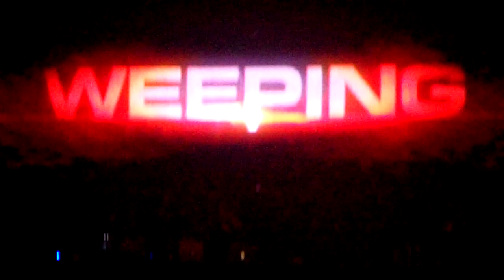Fernanda Martins - Apokalypsa The Bells 2010 Brno HD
Fernanda Martins - Apokalypsa The Bells 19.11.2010 Brno HD